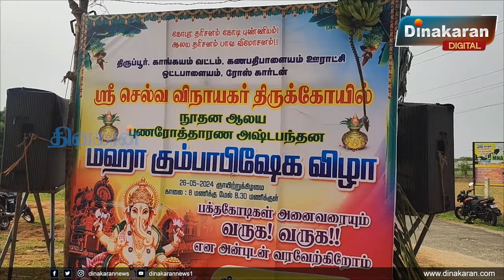விநாயகர் கோயில் கட்ட நிலம் தந்த இஸ்லாமியர்கள்: பள்ளிவாசலில் இருந்து கும்பாபிஷேகத்திற்கு சீர்வரிசை.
மத ஒற்றுமையை பிரதிபலித்த நிகழ்வு விநாயகர் கோயில் கட்ட நிலம் தந்த இஸ்லாமியர்கள்: பள்ளிவாசலில் இருந்து கும்பாபிஷேகத்திற்கு சீர்வரிசை.